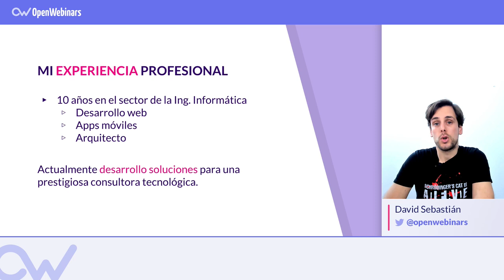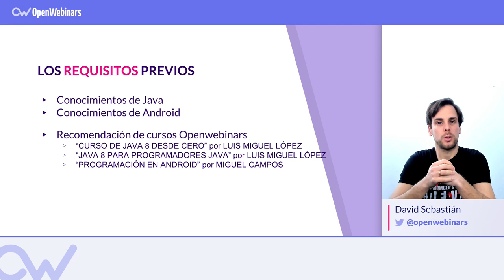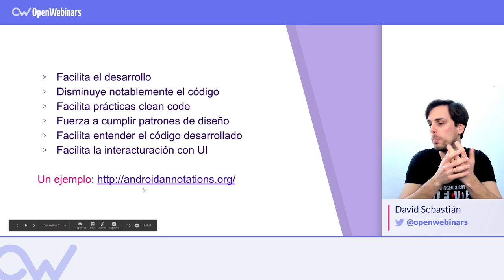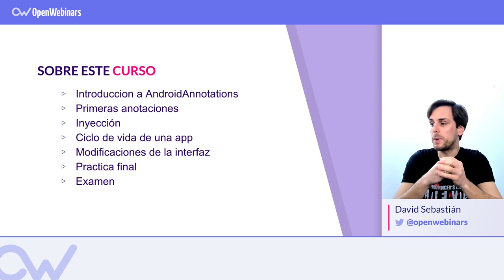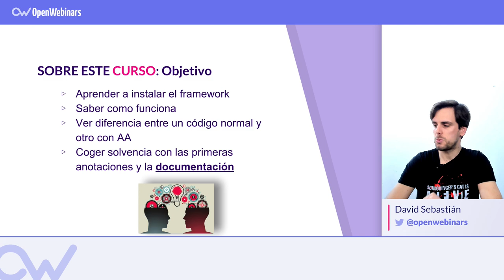CURSO DE ANDROID ANNOTATIONS: INTRODUCCIÓN